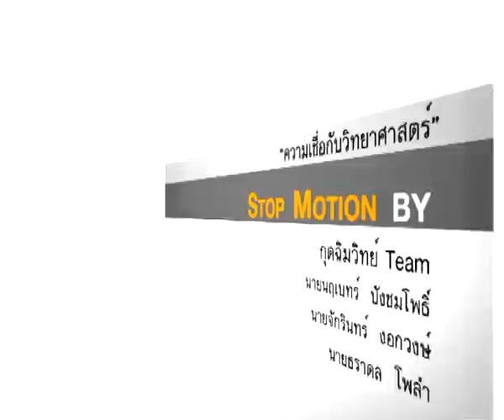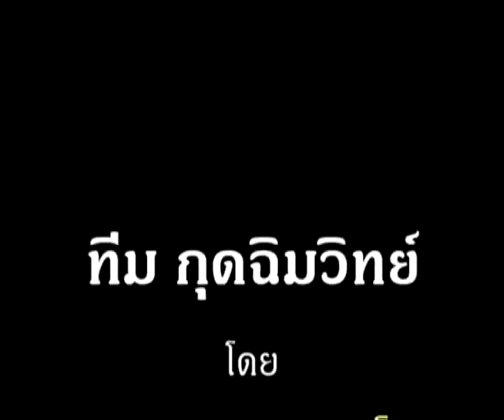กุดฉิมวิทยาคม